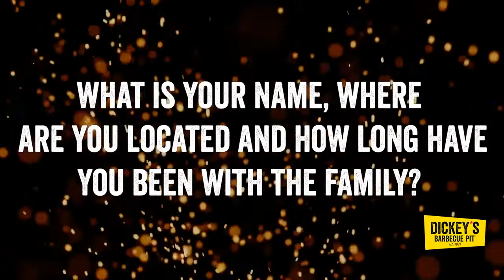Dickey's BBQ Franchise: Tasha Land Testimonial Review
Dickey's BBQ Pit Franchise Owner-Operator Tasha Land provides a testimonial on what it was like for her to be a Dickey's Franchisee.